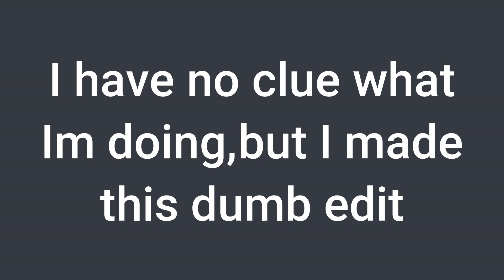When Angelina Alter does'nt exist again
i miss my wife S̴̠͕͎̯͌i̶̺̺̜̋͐͠m̸̳̟̄͐͜͠p̸͖̠̓̋

i miss angelina a lot *sniffles*

i'll come back later *sniffles*

Song: Baka Mitai-Yakuza Kiwami version